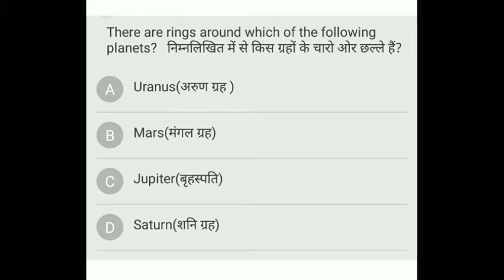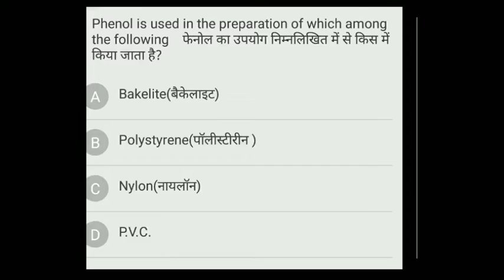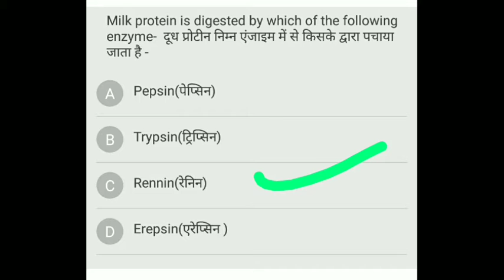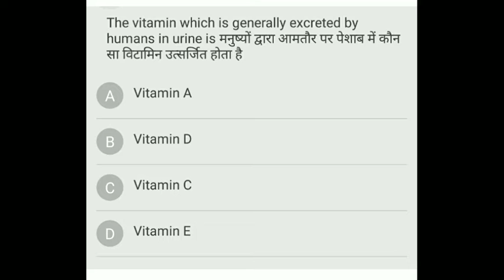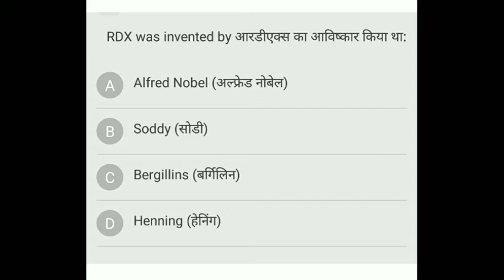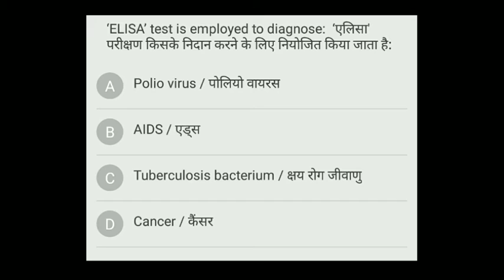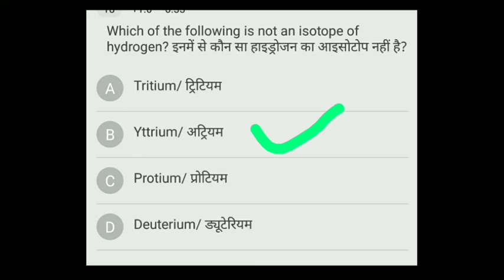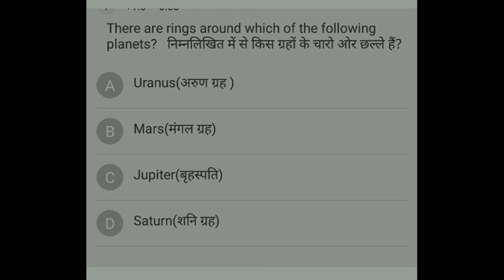Mock Test 4-Railway Group D || विज्ञान के 20 अति महत्वपूर्ण प्रश्न् | SSC GD | by Lokendra Mishra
Here is the video of top 20 science questions for Railway Group D and SSC GD exam.
MOST EXPECTED QUESTIONS from science
mock test for Railway group D and SSC GD
complete practice paper for Railway group d
Preparation strategy for SSC GD AND RAILWAYBEXAM
Group D  exam previous years paper
Railway previous years cuttoff
Rrb group D 2018 most important question
RRB group D most expected current affairs question for 2018
Thanks
Lokendra Mishra